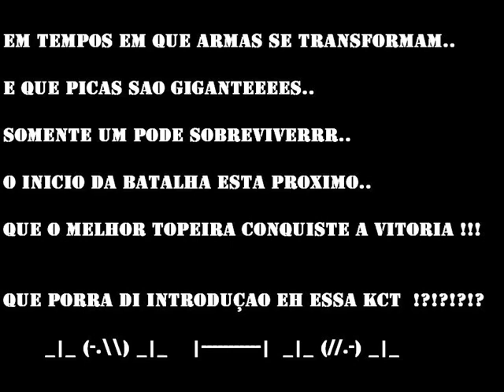Babacas Super Kill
No dia 9 de Janeiro ..
Dois babacas se juntaram para fazer um vido com o melhor grafico jah visto..
durante SEEEEEIIIIS horas.
eles produzirao essa merda !!

Não Perca estreia dia 10/01/2008 nos melhores sites !!!